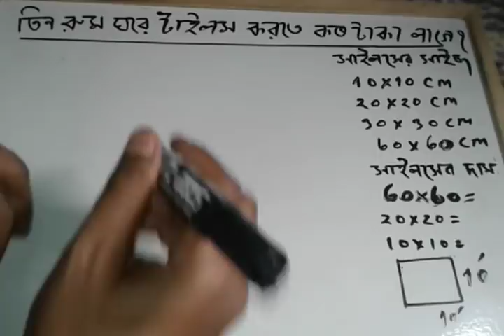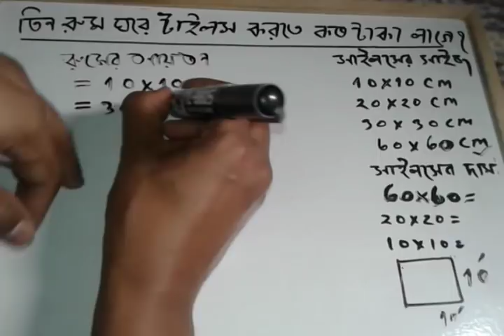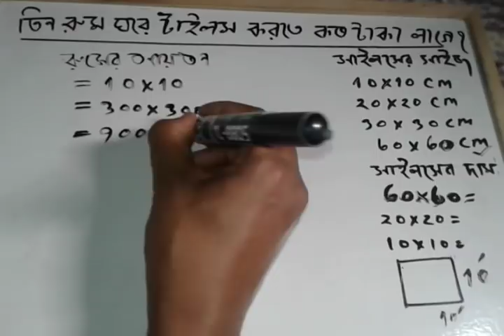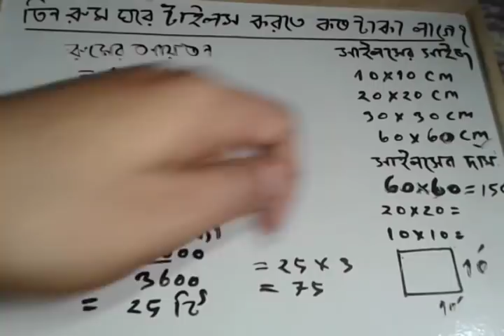তিন রুম ঘরের ফ্লোরে টাইলস করতে কত টাকা লাগে জেনে নিন || How to calculate floor tiles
তিন রুম ঘরের ফ্লোরে টাইলস করতে কত টাকা লাগে জানতে হলে ভিডিওটি দেখুন  ।

★পরামর্শ

(বন্দুকরা আমি এই ভিডিওতে  একটি কম দামের টাইল
দিয়ে হিসাব করে দেখিয়েছি আপনি যে দামের টাইলস কিনবেন ঐ দাম দিয়ে হিসাব করবেন)

ভালো লাগলে লাইক করুন এবং শেয়ার করুন আপনার বন্ধুদের সাথেও ।